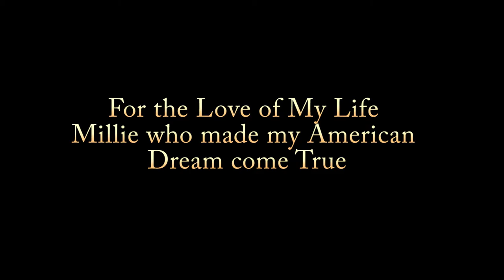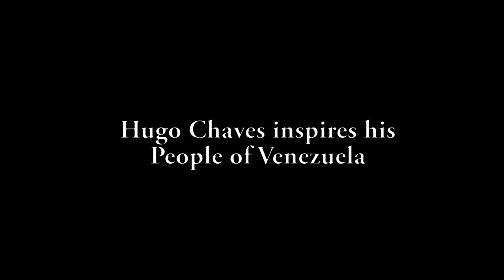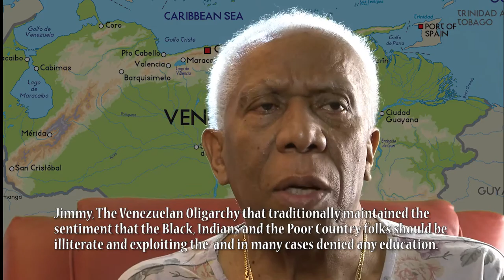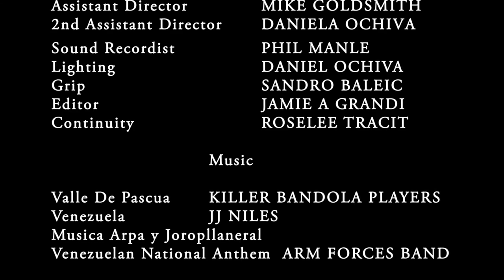Sandy M Rivero - The Man I Became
Forty-seven years ago I came to the United States to find my American Dream.  Once here I married my wife Millie and together we lived our American Dream.